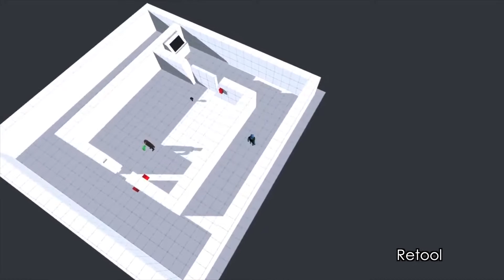Indie Game Contest 2015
Découvrez les jeux sélectionnée lors de L'Indie Game Contest 2015.